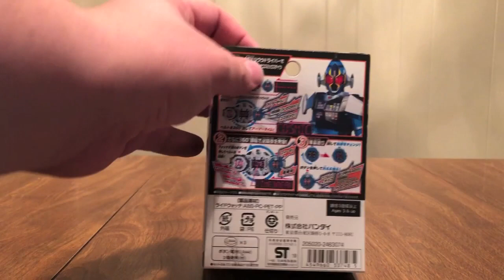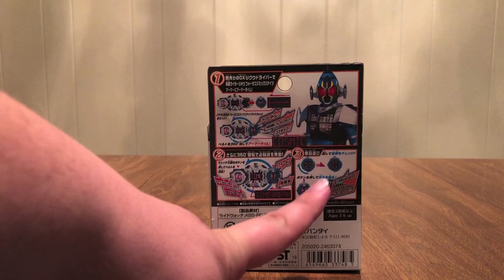Kamen Rider Zi-O DX Fourze Cosmic States Ride Watch Review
This is my review of the Kamen Rider Zi-O DX Fourze Cosmic States Ride Watch.

While you're there, check out the handy, dandy lists I make and upkeep: